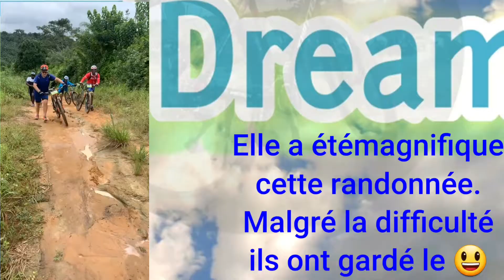Immersion dans la caravane 3️⃣©️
Vivez de l'intérieur la randonnée Back to Lendi.